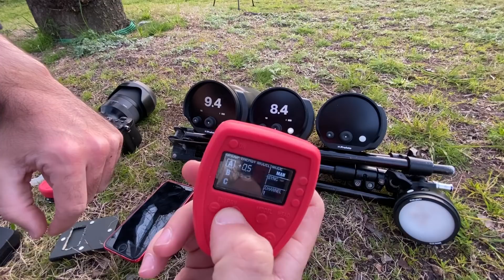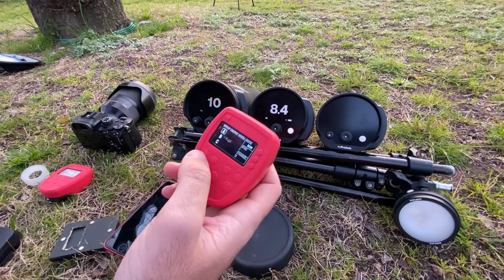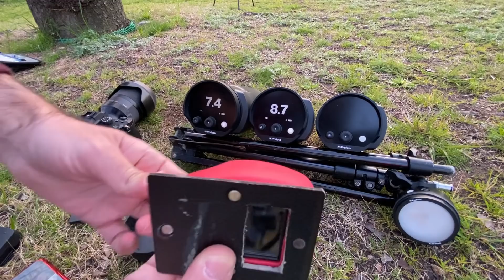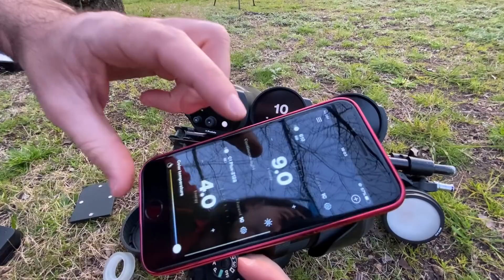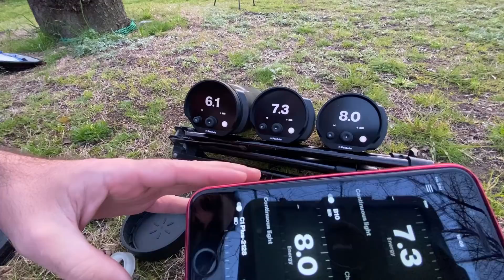プロフォトのコマンダー最高！未来のストロボコマンダー！高くてめっちゃ使いにくいコマンダーをすごく便利にする私の小さな工夫！パワー見れる【イルコ・スタイル#453】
プロフォトのコマンダー最高！未来のストロボコマンダー！高くてめっちゃ使いにくいコマンダーをすごく便利にする私のｔイサナ工夫！パワー見れる【イルコ・スタイル#453】

➤  新しい本「Light Is The Key」:

例の赤いケース